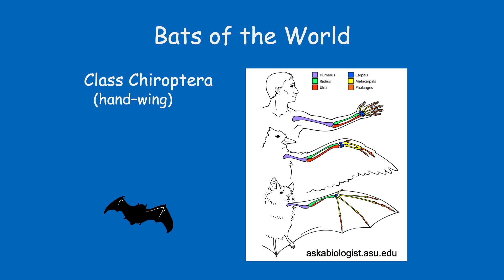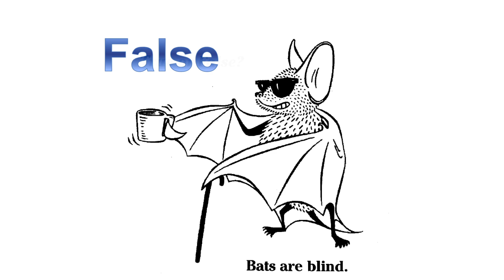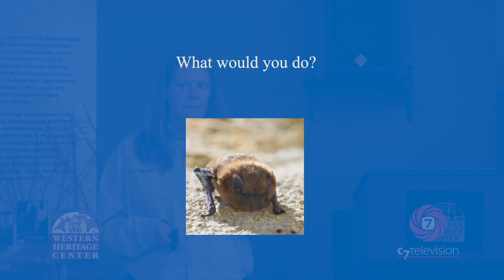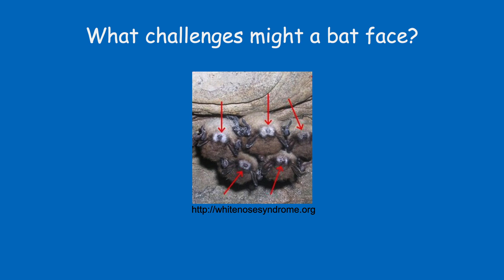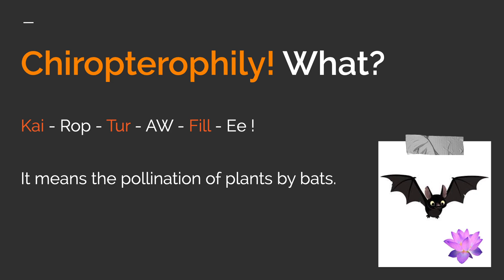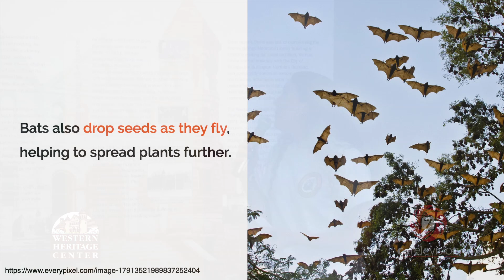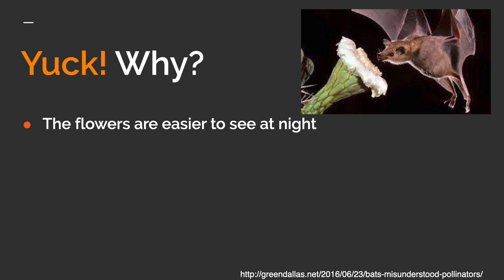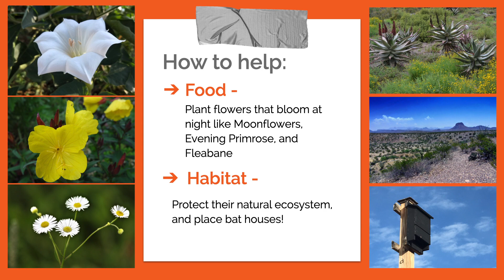Western Heritage Center - High Noon Series: Bats! Exploring Biology & Pollination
Learn all about bats and their contributions to the environment! Join Montana FWP Biologist Megan O'Reilly to learn all about bats in Montana and around the world.  This lecture was filmed on June 24, 2021.